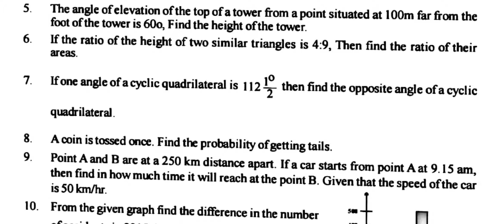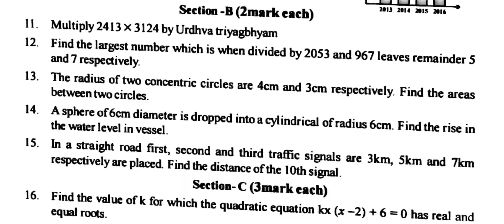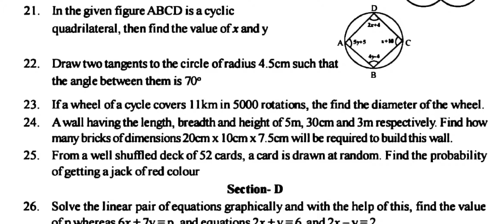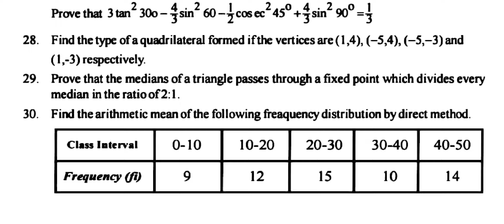Rajasthan Board 10th Class Math Model Paper 2020 || RBSE Model Paper Class 10 Math 2020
pdf को kaise downlad करें
ये पूरा video देखें